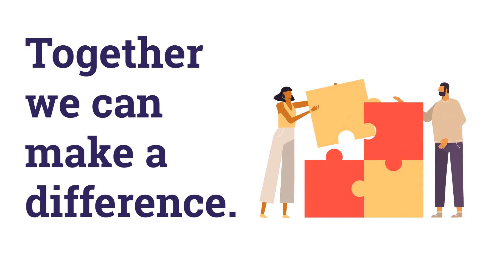Diversity, Equity and Inclusion Call to Action